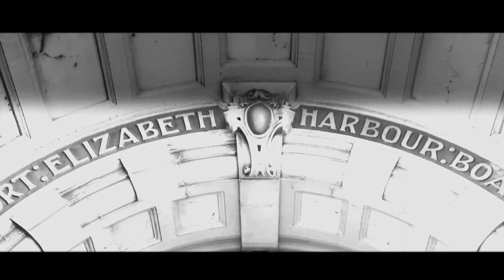KAYLO GAWD - GERMAN | FEAT. JUNIOR KING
Kaylo Gawd is a Drill rapper hailing all the way from Middleburg, Eastern Cape.
His talent was under the radar for quite a few years until Superstar & Artist “Junior King” found Kaylo and signed him to his label “Blime Records”

GERMAN IS ONLY ONE OF THE MANY TRACKS KAYLO, JUNIOR & BLIME RECORDS HAVE IN STORE FOR OUR SUPPORTS.